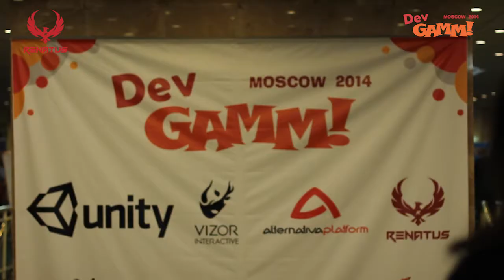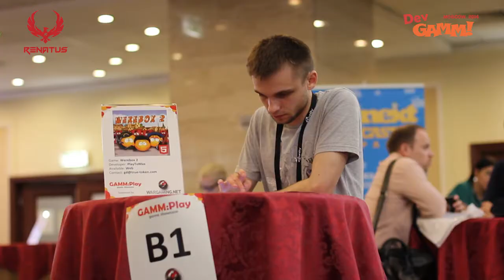DevGAMM Moscow 2014 - Только актуальные вопросы :)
DevGAMM - конференция для разработчиков и издателей игр
15 - 16 мая, Москва, 1200+ участников